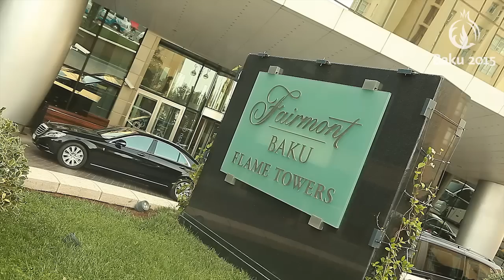Marisol Casado on Baku 2015's Triathlon legacy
IOC Member and International Triathlon Union President says the European Games will help grow the sport in the region.

Download the official Baku 2015 Mobile App on iOS, Android & Windows Phone and watch the competitions live!